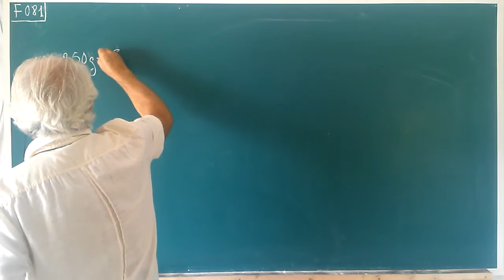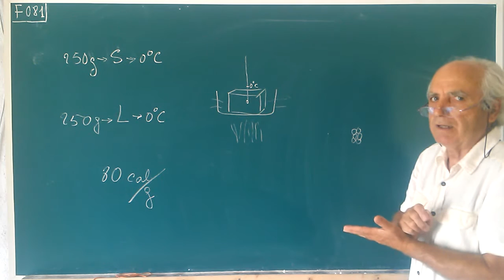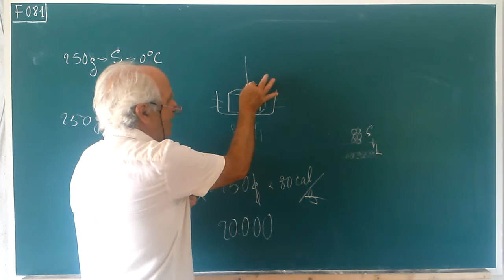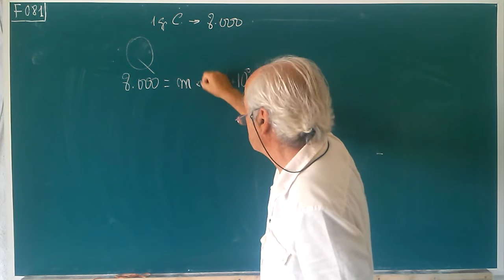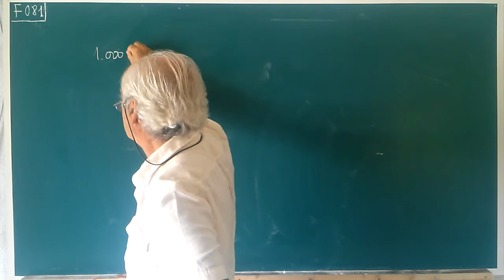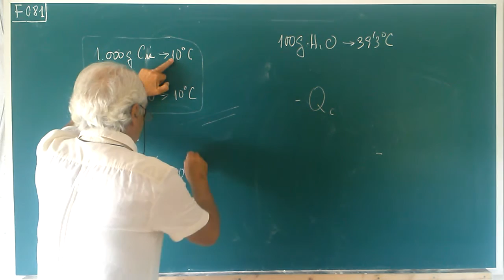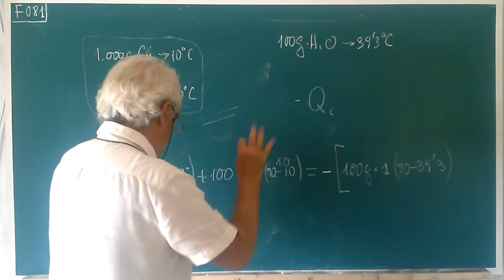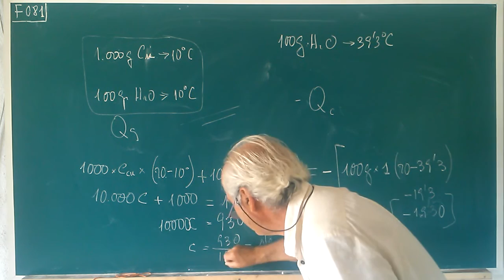F081 ... CAMBIOS DE ESTADO ··· FUSIÓN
Con agua y un termómetro podemos calcular el calor específico de cualquier cuerpo.